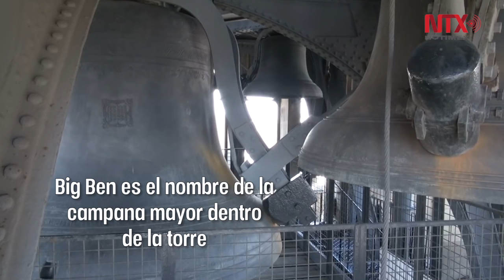Big Ben es el ícono de Londres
Con más de 100 años en funcionamiento y 12 mil visitas anuales el Big Ben se detendrá para su reparación y restauración a partir del 2017